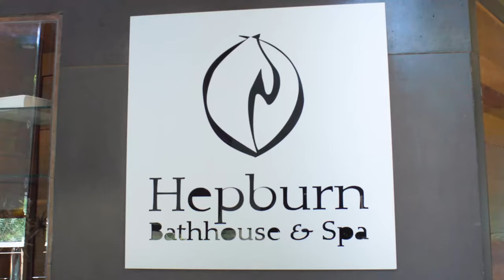Hepburn Bathhouse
Hepburn Springs’ only historic Bathhouse, has been providing traditional wellness bathing since 1895.

Drawing mineral rich waters directly from the natural source, this century-old phenomena delivers a health-for-life experience of rejuvenation, relaxation and enhanced overall wellbeing.

The modern Bathhouse comprises of two social mineral bathing experiences: Mineral relaxation bathing, where the water is heated to approximately 33 degrees Celsius, complemented by an invigorating spa bathing experience in waters heated to approximately 35 degrees Celsius.